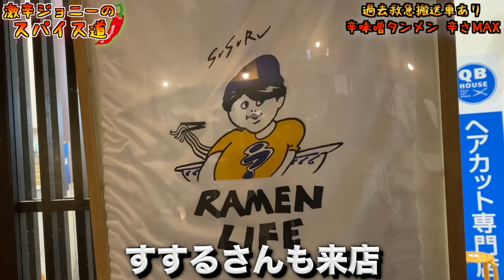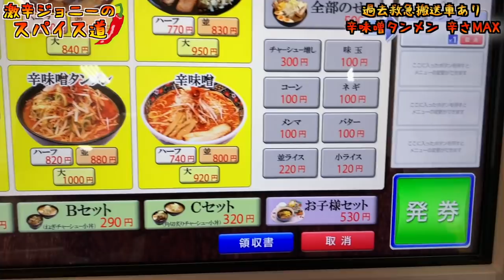超激辛爆盛りハバネロラーメンが過酷過ぎたww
【今回のお店】
北のラーメンみそら
埼玉県入間市上藤沢462-1 イオン入間店2F

【過去動画】